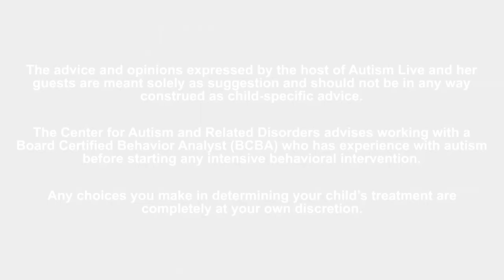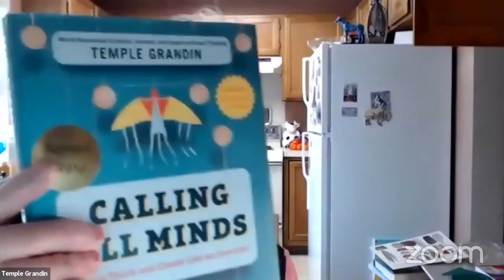Dr Temple Grandin Teenager Addicted to Video Games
This time on Autism Live, Dr. Temple Grandin joins us and answers a viewer question about a teenager who seems to be addicted to his video games. Don't miss how Dr. Grandin responds!